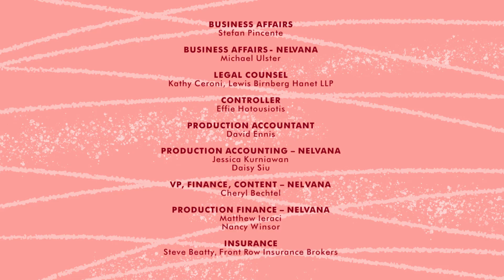Go Away Unicorn! | Season 1 | Episode 12A | Ready, Set, Go Away, Unicorn!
When Unicorn "helps" Alice and Mom audition for their favorite reality game show, they realize that working as a team is harder than it looks.

Go Away, Unicorn! follows the hilarious adventures of an A-type girl named Alice, and her incorrigible BFF, Unicorn.

Alice wasn’t interested in anything “girly” like rainbows, glitter, and especially unicorns, until a real live unicorn declared himself her new BFF! This wacky party animal is going to make sure Alice squeezes some fun into her hectic schedule. Alice grows to love Unicorn, even though he sometimes causes so much trouble she can’t help but shout, “Go Away, Unicorn!”

Stars: Rebecca Husain, Chris Diamantopoulos, Jennifer Hale

Cast
Rebecca Husain as Alice
Chris Diamantopoulos as Unicorn
Jennifer Hale as Hug
Josette Halpert as Pixie
Varun Saranga as Ollie
Deven Christian Mack as Chaz
Ron Pardo as Mascot
Colin Mochrie as Mr. Opus